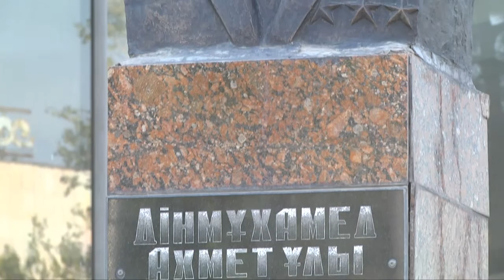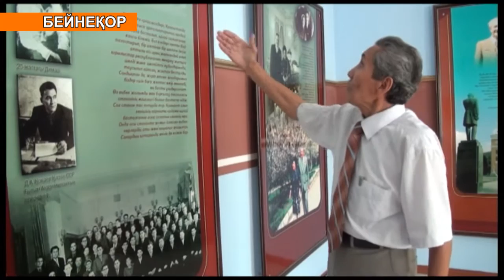22 тамыз - Дінмұхамед Қонаевтың дүниеден озған күні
22 тамыз - Қазақстанның әлеуметтік-экономикалық дамуына елеулі үлес қосып, ел тарихында аты алтын әріппен жазылған Дінмұхамед Қонаевтың дүниеден озған күні. Шымкенттіктер ел ардақтысының ескертіші алдына жиналып, еске алды. Жиналған қауым мемлекет және қоғам қайраткері Дінмұхамед Ахметұлының рухына тағзым етті. Қайтыс болғанына 23 жыл өтсе де Социалистік еңбек ерін ешкім ұмытқан емес. Оның еңбек жолы, адами қасиеті жөнінде естеліктер айтты.